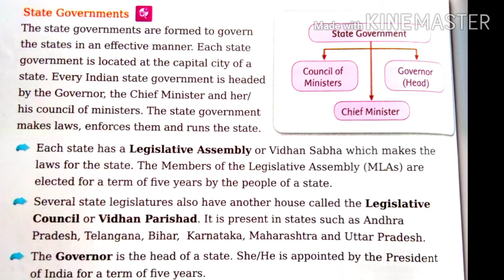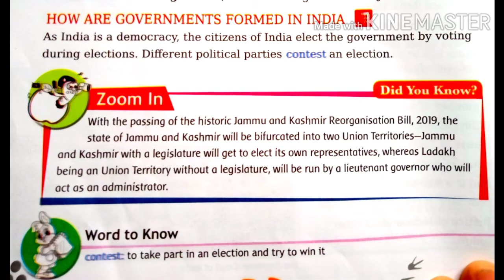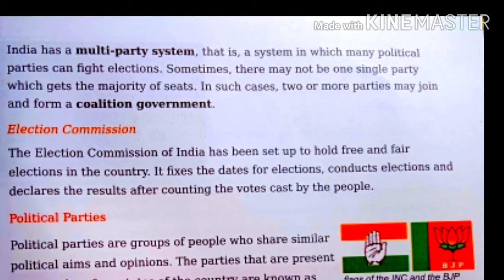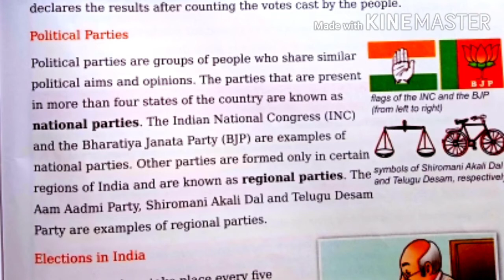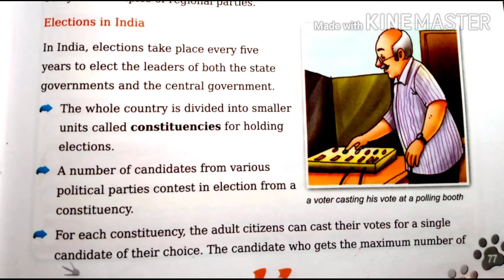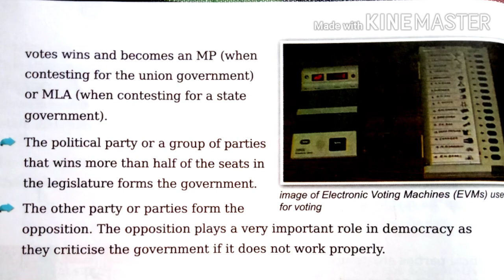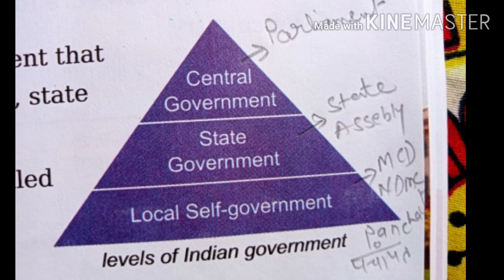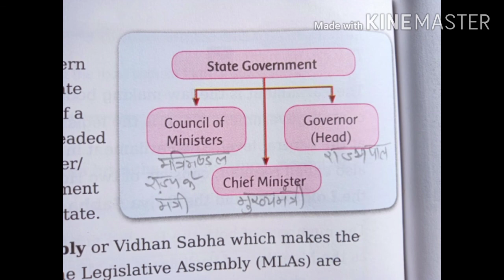CLASS-5, S.ST. CHAPTER-10, DEMOCRACY IN INDIA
CLASS-5, S.ST. CHAPTER-10, DEMOCRACY IN INDIA,SAMAJIK GYAN